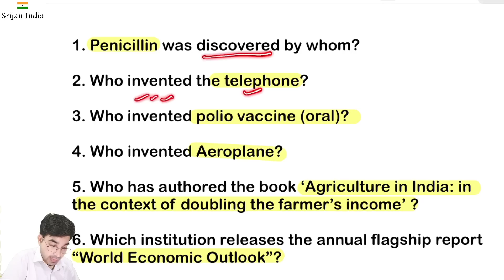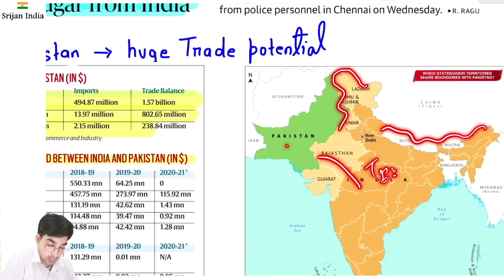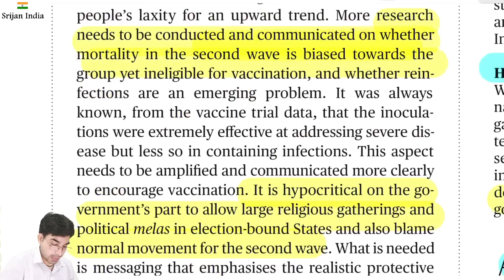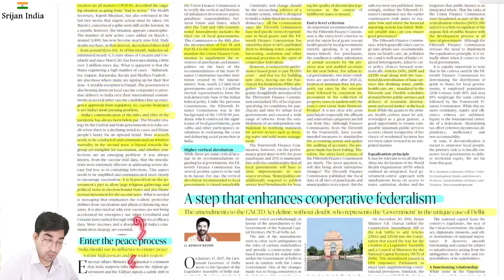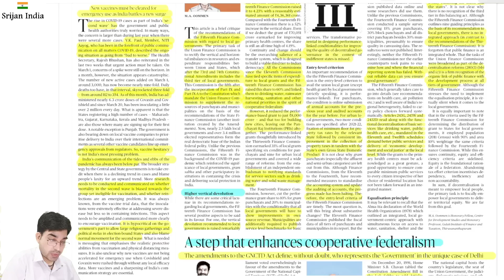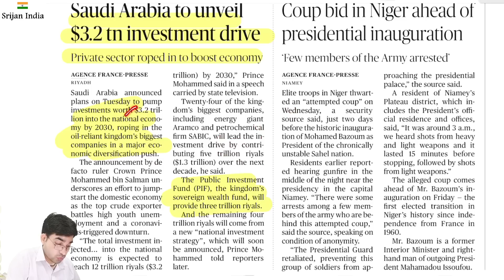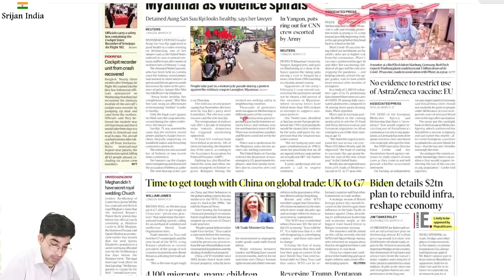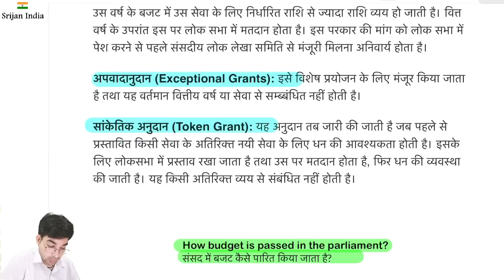1st April 2021 | Daily Brief | Srijan India One